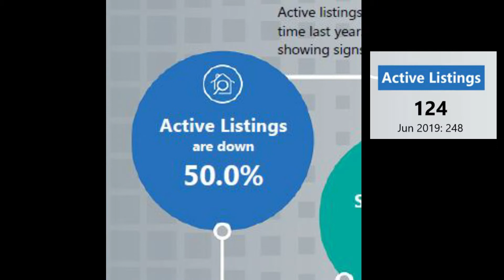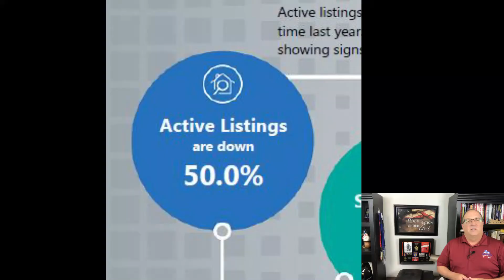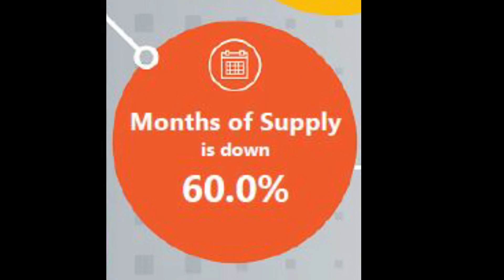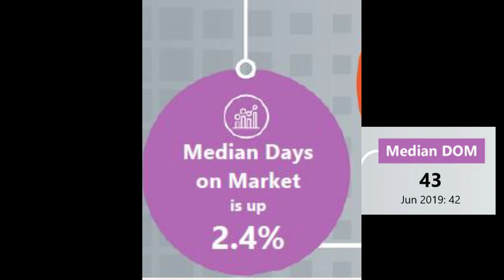Queen Creek AZ Real Estate; Real Estate Market Update; June 2020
The most common question I get regarding Queen Creek Az Real Estate is "How's the market?"  In this video I answer that question by giving you the Queen Creek Arizona Real Estate Market Report June 2020.

Hi there!  My name is John Ferrin and I'm a full time Realtor in Queen Creek Arizona serving the entire Phoenix Metro Area with an emphasis on the South East Valley.  I'm a retired Police Officer, husband and grandfather, and Harley Davidson fanatic.